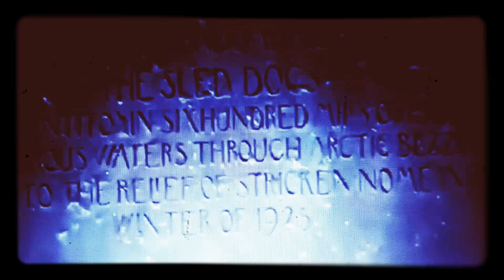Balto ending HD (720p)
James Horner 🎼🎷🎻🥁🎶🎺🎹